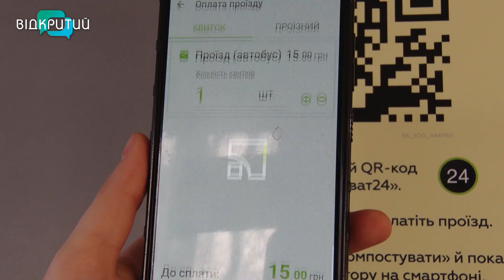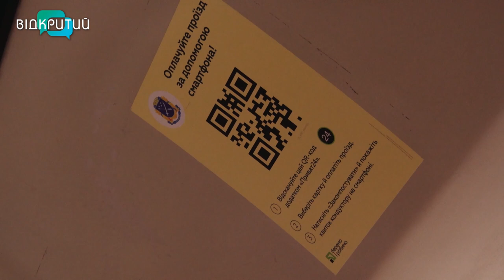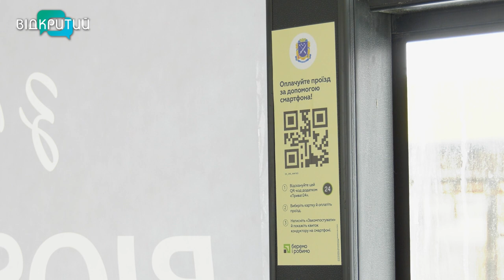В автобусах Дніпра впроваджують оплату QR-кодом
Не маєте готівки? Не проблема! Відтепер в дніпровських автобусах можна сплатити за допомогою QR-коду. Система кілька років працює в трамваях та тролейбусах міста. Як придбати онлайн-квиток та хто може скористатися послугою - розкладемо по полицям. _______________________________________________